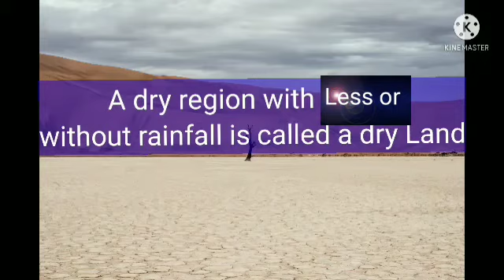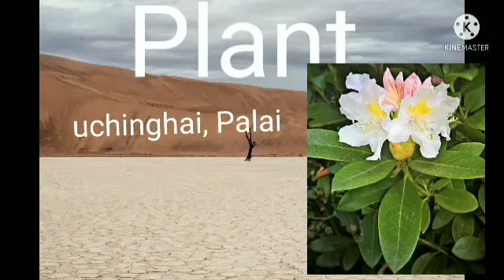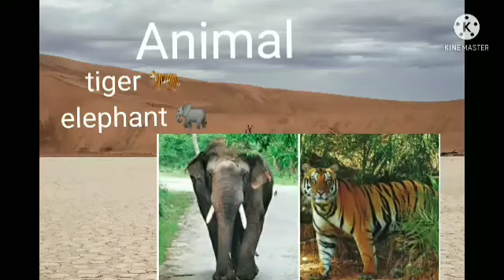Five land forms. Palai Land